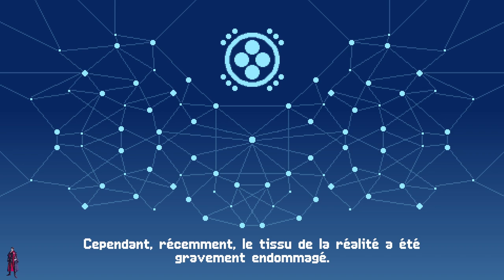GRAPPLE DOGS : COSMIC CANINES PROMET UNE AVENTURE AUSSI ÉPOUSTOUFLANTE QUE LE PREMIER !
Balancez-vous, sautez et frayez-vous un chemin à travers les dimensions dans la suite de Grapple Dog, jeu d'action-plateforme en 2D salué par la critique !
CARACTÉRISTIQUES
- Du pur bonheur pour les fans de plateformes - De l'action rythmée par des balancements millimétrés à laquelle viennent s'ajouter toute une série de capacités inédites, telles que des panneaux magnétiques et des charges enflammées, le tout pour créer une expérience aussi fun qu'exigeante !
- De nouveaux horizons - Voyagez entre les dimensions au cours d'une quête épique pour sauver... tout ce qui existe ! Chaque monde regorge de détails en pixel art coloré qui le rendent vivant et lui donnent une personnalité unique !
- Un gameplay de folie - Naviguez à travers le cosmos et explorez une multitude de mondes riches en niveaux variés. Découvrez plus d'objets cachés, de zones secrètes, de combats de boss inoubliables, de niveaux bonus et d'épreuves en contre-la-montre que vous ne pourrez y planter les crocs !
- Une bande-son qui déchire - La bande sonore composée par Jazz Mickle est une véritable tuerie ! Préparez-vous à avoir la musique de Grapple Dogs collée dans la tête en permanence, avec ses morceaux inspirés par chaque niveau assurés de vous donner la truffe humide et le poil soyeux ![/list]

DEUX CHIENS VALENT MIEUX QU'UN !
Plus de chiens = encore plus d'action ! La mystérieuse Luna se joint à l'aventure, son arsenal venant ajouter de nouvelles possibilités de gameplay inédites. Alternez à votre guise entre Pablo, héros passé pro en matière de balancement et Luna, l'anti-héroïne à la gâchette facile !

LE RETOUR DE PABLO
L'extrêmement caressable, aventureux et acrobatique Pablo fait son grand retour, toujours accompagné de son fidèle grappin qui lui permet de se déplacer avec style et aisance dans les différents niveaux et mondes à travers le cosmos, mais aussi d'accomplir défis et épreuves de plateformes complexes. Il pourra également compter sur de nouvelles capacités et de nouveaux amis pour l'aider dans son aventure !

BALANCEZ-VOUS AVEC STYLE
Pour celles et ceux qui apprécient vraiment le challenge, des objets à collectionner optionnels vous permettront de peaufiner encore davantage vos prouesses au grappin et au tir ! Mettez vos talents de speedrunning à l'épreuve grâce aux modes Contre-la-montre et faites la course contre le(s) monde(s) entier(s) de manière à prouver à toutes et à tous qui est le canin ultime !